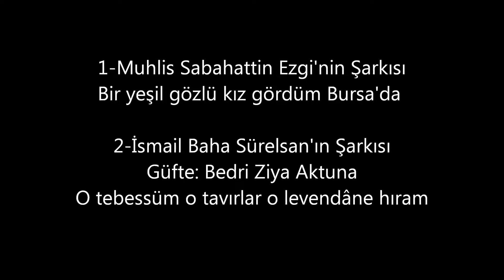Reşit Çağın Arşivi 611 : Kadınlar Topluluğu'ndan Acemaşiran Makâmında Eserler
Mefharet Yıldırım Yönetiminde TRT İstanbul Radyosu Kadınlar Topluluğu
Acemaşiran Makâmında İki Şarkı
1-Bir yeşil gözlü kız gördüm Bursa' da
Beste: Muhlis Sabahattin Ezgi
2-O tebessüm o tavırlar o levendâne hıram
Beste: İsmail Baha Sürelsan
Güfte: Bedri Ziya Aktuna